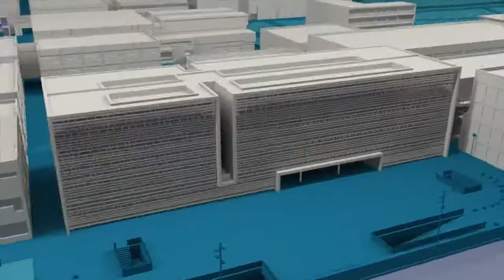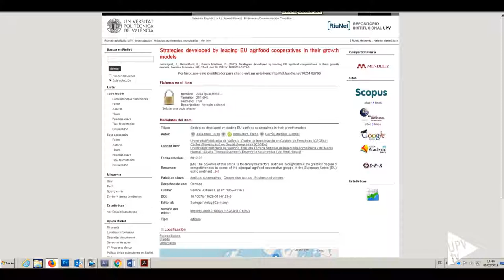GEOUP4 Geolocalización del conocimiento - Noticia @UPVTV, 05-02-2018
Visibilizar la producción científica localizándola en un mapa del mundo es el objetivo de GeoUP4, una iniciativa de las cuatro universidades politécnicas españolas. Lo harán a través de un portal web que facilita el acceso abierto a los textos completos de los artículos, trabajos de fin de grado, tesis y tesinas producidos en las universidades.